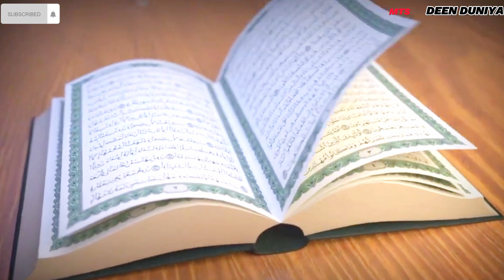khutihin nill Akash ভুবন মাঝে.....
Welcome to,
MTS Deen Duniya, your gateway to diverse content! Join us for vlogs, travel adventures, life hacks, and insightful discussions.
ওই খুটিহীন নীল আকাশ ভুবন মাঝে,
তুমি কুদরতী ঈশারায় রেখেছ।
এই শ্যামল পৃথীবির চিত্রখানি,
তুমি নিপুন তোমার হাতে এঁকেছ। ২ বার
“ওগো আল্লাহ শুকর তোমার,,
আমারে যে মুছলিম করেছ”

তুমি সাগরের বুকে দিলে কান্না,
তুমি পাহাড়ের বুকে দিলে ঝরণা ।
আজ নিশি রাতের ওই দূর নীলিমায়,
তুমি আলোর প্রদীপ খানি জ্বেলেছ।

তুমি সৃষ্টি জীবের মাঝে দিয়েছ প্রাণ,
গাইতে এ দুনিয়ায় তোমারি গান। ২ বার
এই দুনিয়ার বুকে যারে দিয়েছ জীবন,
তার মরণ খাতায় নাম লিখেছ।
তুমি নিপুন তোমার হাতে এঁকেছ।

🌍 Explore stunning destinations through our travel vlogs.
🛵 Solve two-wheeler issues with our expert advice.
🧒 Dive into kids' adventures, arts, and crafts.
🌳 Connect with nature in our outdoor explorations.
🕋 Delve into spirituality, religion, and Islam.
✂️ Discover practical life hacks for everyday challenges.
🌱 Master grass cutting and lawn care.
🖍️ Encourage kids' creativity with our ideas.